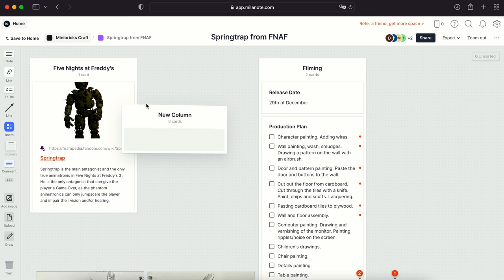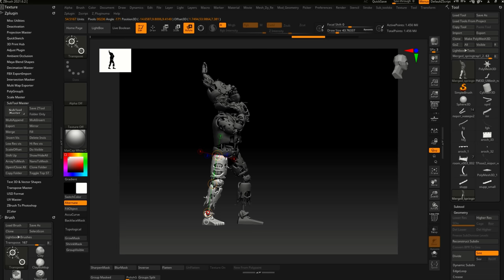Minibricks: I made Springtrap from Five Nights At Freddy's [ FNAF Movie ] / Milanote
Get organized. Stay creative.
Milanote is an easy-to-use tool to organize your ideas and projects into visual boards.